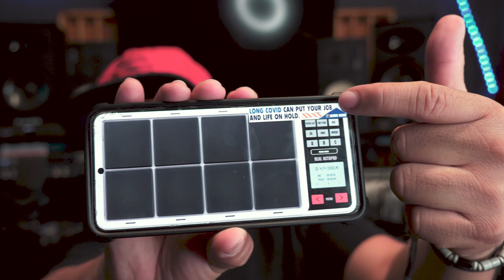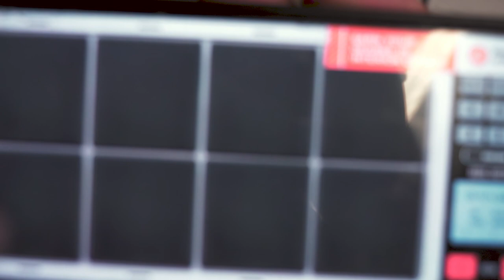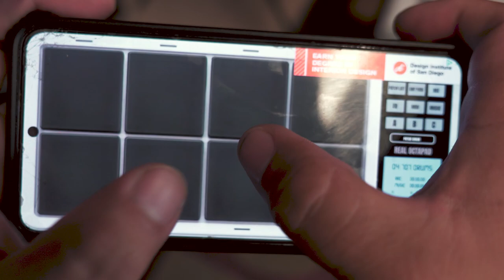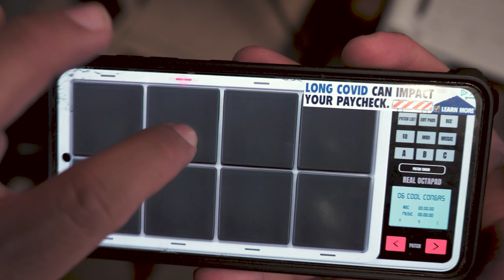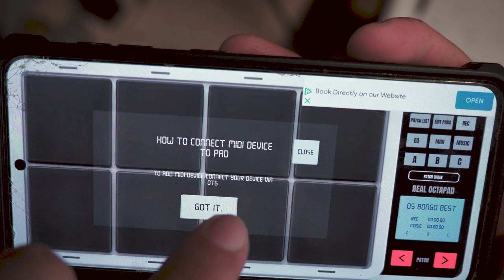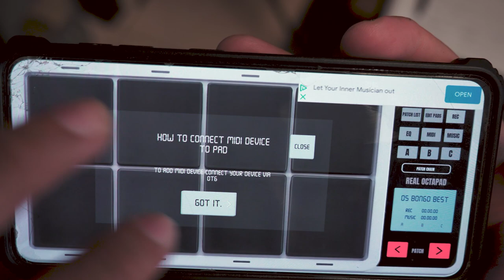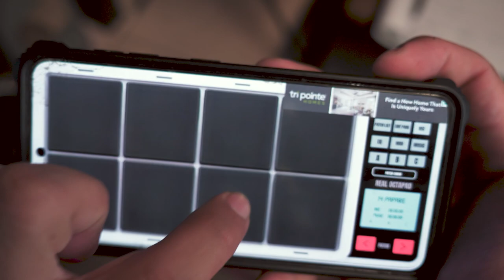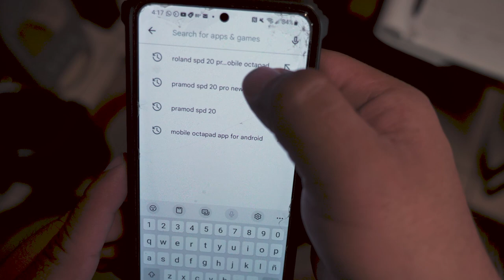INSTALE LA OCTAPAD SPD 30 En Mi Telefono AQUI TE DIGO COMO HACERLO ! 🚨🔥😎